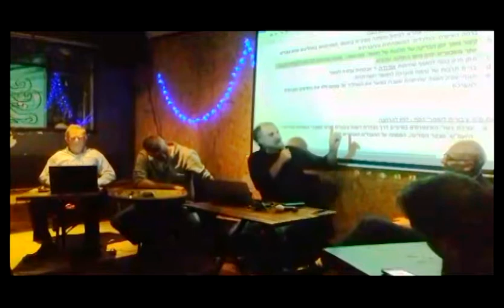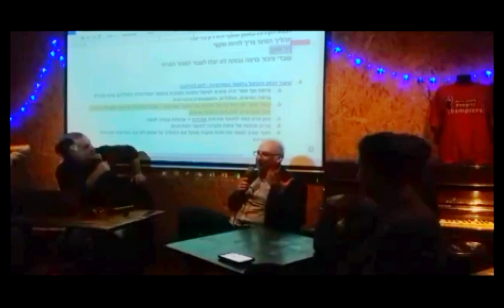מי שומר על שומרי הסף? 2:3 מבקר המדינה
התוכנית למיגור השחיתות דיון ציבורי בנושא מבקר המדינה
חלק ב
הועבר בשידור חי בפיסבוק מהודנא 28/02/2017